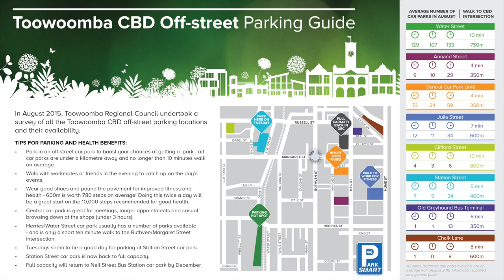Timelapse Car Parking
Stretchy pants, sweat bands, time lapse, car parking all in a minute? Check it out!